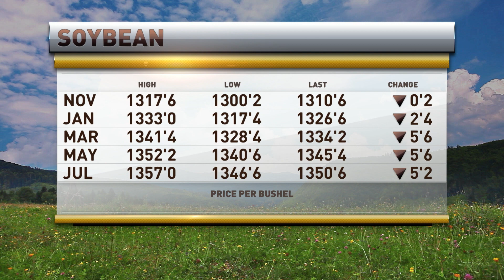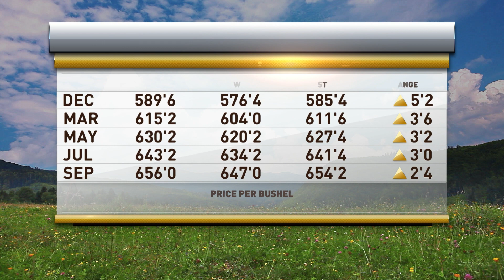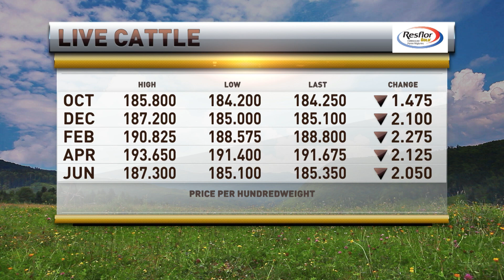Market Day Report 10.19.23 Tommy Grisafi and Scott Shellady 10 Year Notes Hit 5%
Tommy Grisafi & Scott The Cow Guy  @RFD-TV  Talk about 10 Year NOTE Yield's and the markets!

The risk of trading futures and options can be substantial. All information, publications, and material used and distributed by Advance Trading Inc. shall be construed as a solicitation. ATI does not maintain an independent research department as defined in CFTC Regulation 1.71.  Information obtained from third-party sources is believed to be reliable, but its accuracy is not guaranteed by Advance Trading Inc.  Past performance is not necessarily indicative of future results.